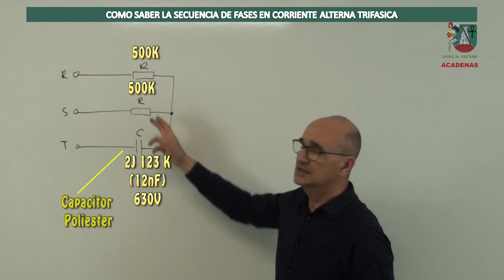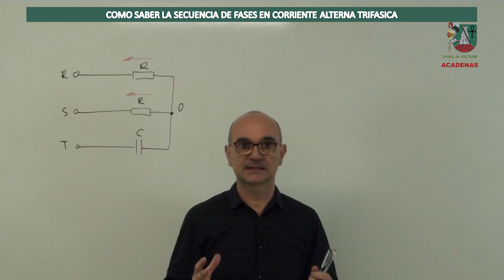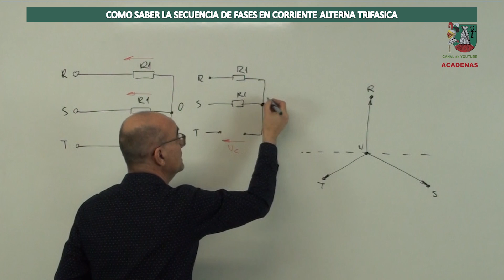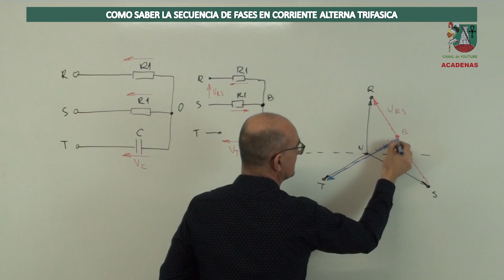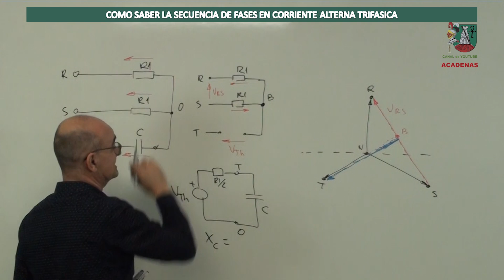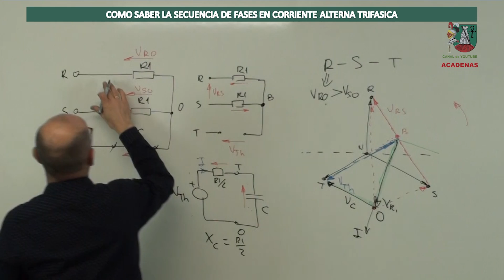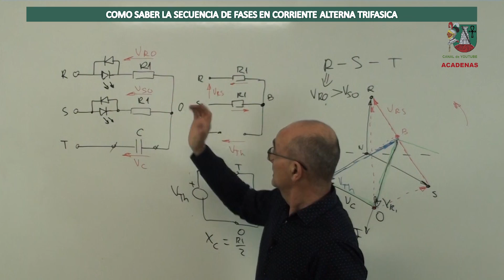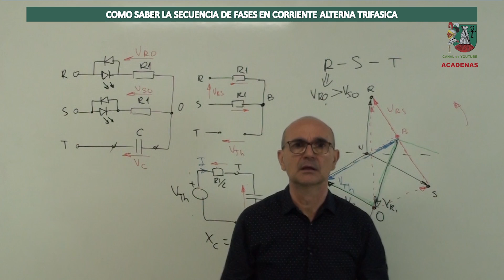Cómo saber la secuencia de fases en trifasica sin cálculos matemáticos (Clase 132)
En este video te explico un método practico para saber la secuencia de fases en una red trifasica, importante para saber conectar vatimetros y determinar el sentido de giro de los motores de corriente alterna de inducción.

Bloque 11: Electronica de potencia